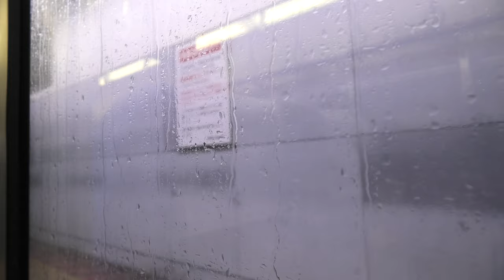車窓映像 8月14日の中央線下り初電 【4K】クモハ313-1315 313系1300番 B507編成 中央本線 下り 普通列車 名古屋～金山 JR東海 海シン M4310004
車窓映像 8月14日の中央線下り初電 クモハ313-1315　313系1300番 B507編成
中央本線 下り 普通列車 名古屋～金山 JR東海 神領車両区 海シン
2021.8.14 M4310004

中央本線 (中央西線) の高蔵寺～塩尻間が不通となった8月14日の下り初電の車窓です。
本来は多治見行きの列車です。雨粒が窓についていて見えにくいですが、名古屋ならではの風景をご覧ください。また、1:35秒付近から線路上に見える青い光がいい感じです。

0:03　発車案内放送
0:14　発車ベル
0:24　客終ブザー ドア閉
0:46　名古屋駅発車
1:22　JR東海 太閤ビル前通過
1:36　線路上の青い光が見える
1:44　列車案内放送 大雨の影響説明あり
1:54　関西本線・あおなみ線分かれ前通過
2:06　東海道新幹線と並走
2:42　名古屋高速５号線下通過
3:50　尾頭橋駅前通過
4:08　金山到着案内放送
4:26　名古屋鉄道 金山駅留置線前通過
5:10　金山駅到着